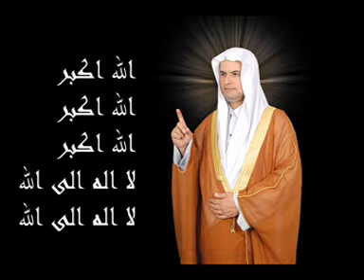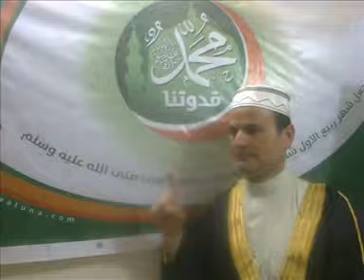الشيخ ابراهيم الجميلي تلاوه لسورة نون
سورة نون بصوت الشيخ ابراهيم الجميلى مقام عراقى